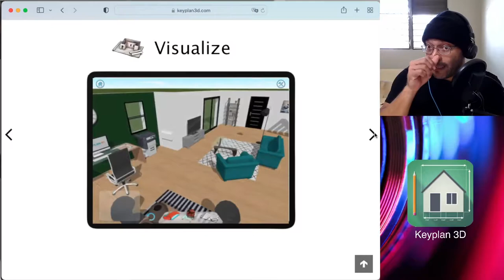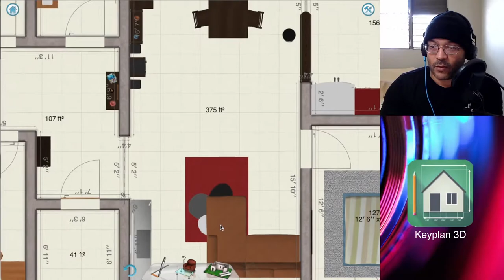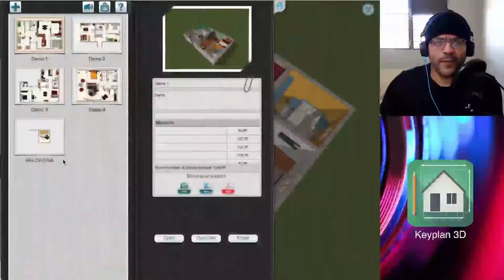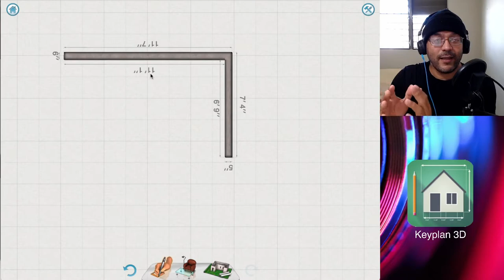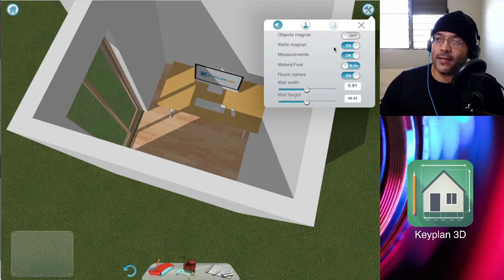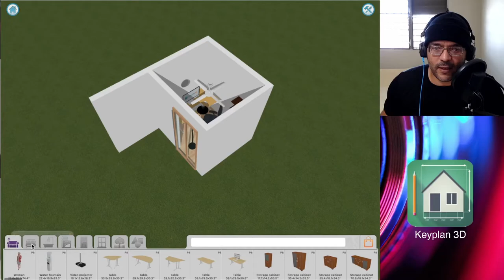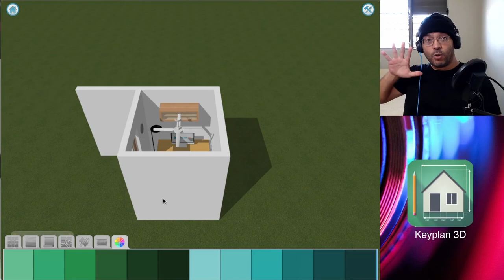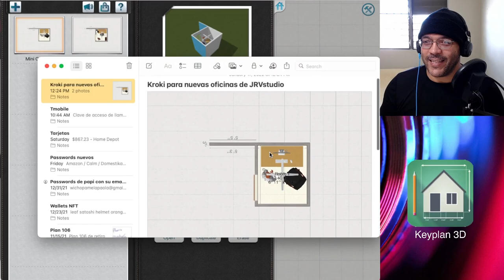Aprende a utilizar Keyplan 3D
En el episodio de hoy de JRVstudio te enseño cómo utilizar la aplicación Keyplan 3D en la Mac mini M1, para esos proyectos caseros que deseas realizar.